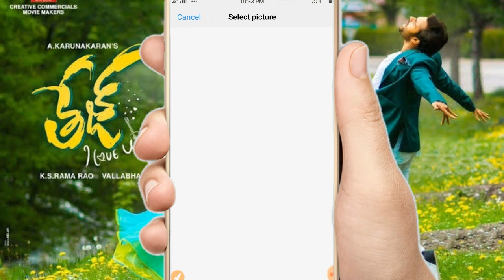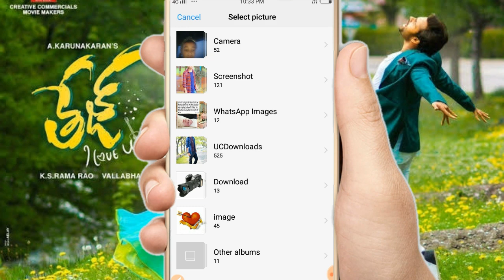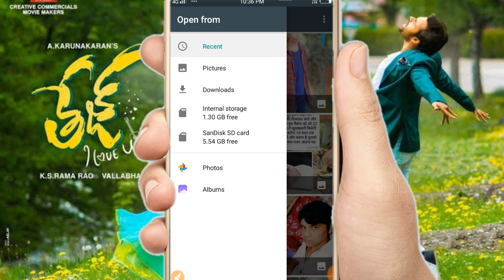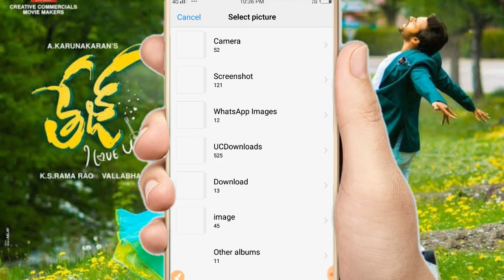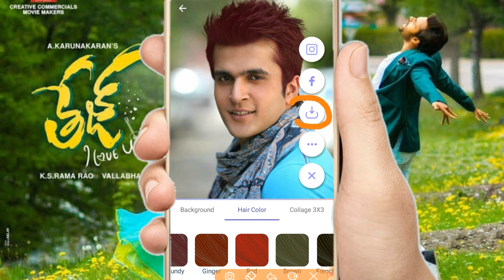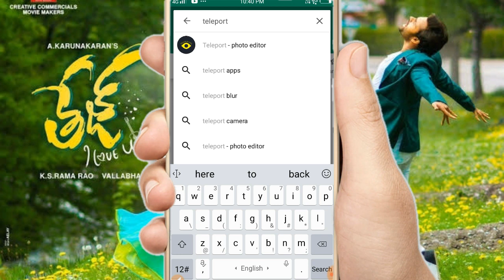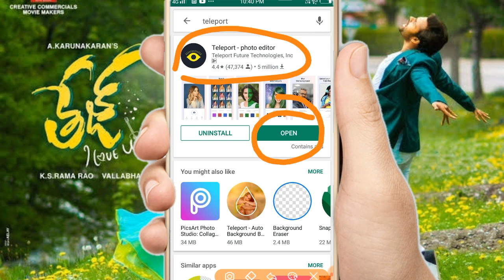photo ka background kaise badle ! apna photo ka background change kaise kare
Welcome
        Doston agar video
        Pasanad aaye to
        Like karen aur
        Hamare channel

Hello dosto aaj ki is video pe mai bataunga Aap.photo ka background kaise badal sakte hai.aur photo background blur kaise kar sakte hai